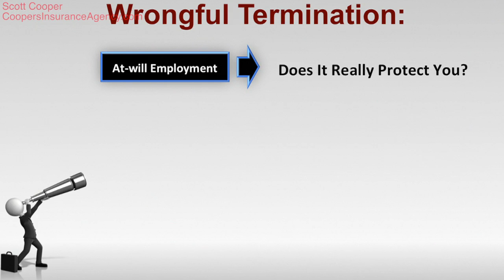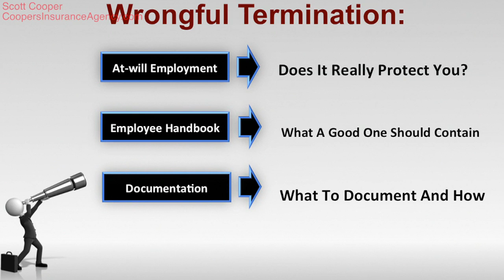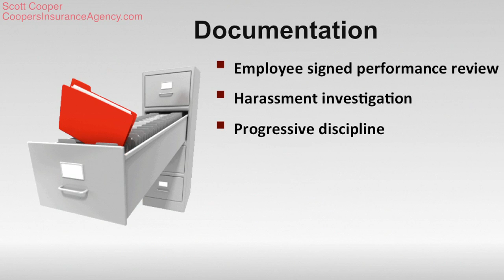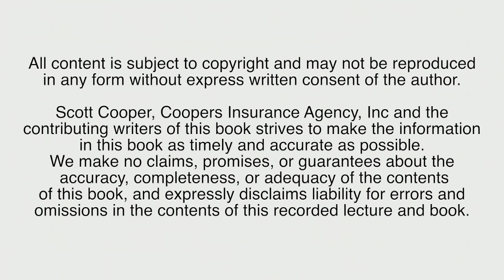Top Lawsuits Facing Business Owners Today - Wrongful Termination (Restaurant Insurance)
2013 WESTERN FOODSERVICE & HOSPITALITY EXPO
TOP LAWSUITS FACING BUSINESS OWNERS TODAY Presentation -